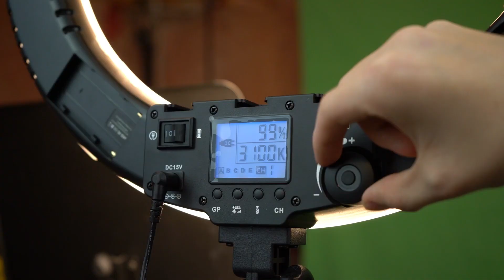The Business of Content Creation with Social Bluebook and Tiffany Day | Full Sail DC3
Full Sail DC3: The Business of Content Creation is a six-week course that will show you how to build a content creation business - covering everything from growing on social media to brand sponsorships & monetization. In this innovative course, Social Bluebook professionals and established creators share important strategies you can use to become a contributor in the booming creator economy.

About Social Bluebook:

Social Bluebook empowers aspiring creators to become professionals. Over a quarter million creators have partnered with Social Bluebook to help them navigate growing an audience of fans and working with brands to generate sponsorship income for their creator business.

Full Sail DC3 is a dynamic, digital-centric education platform that offers online courses and accredited certifications. With the values and benefits of Full Sail University, DC3 is backed by over 40 years of experience in entertainment media and emerging technology, as well as more than a decade of experience delivering compelling online education.